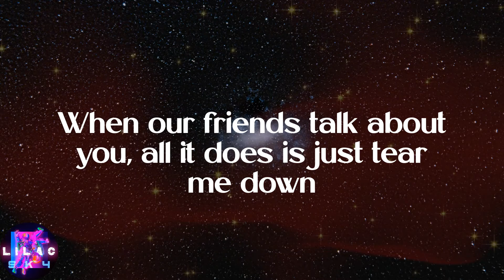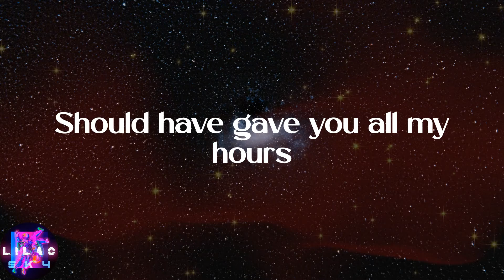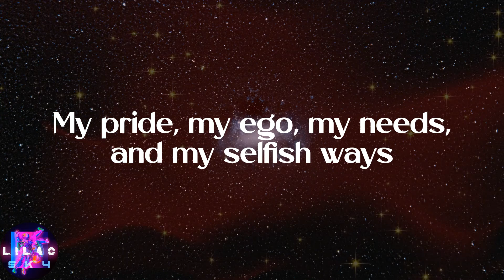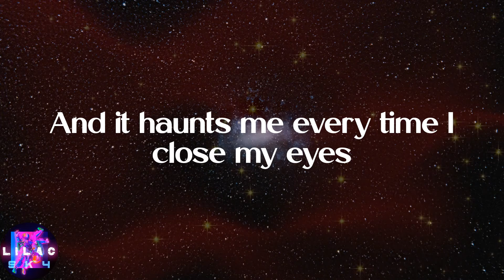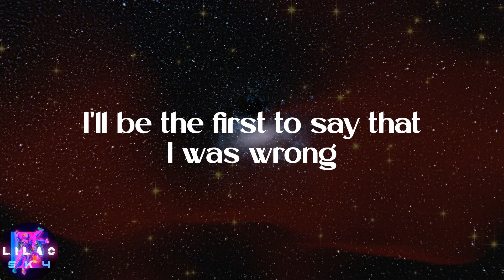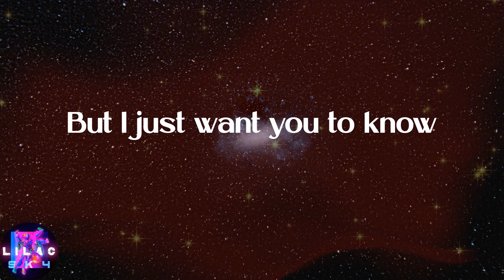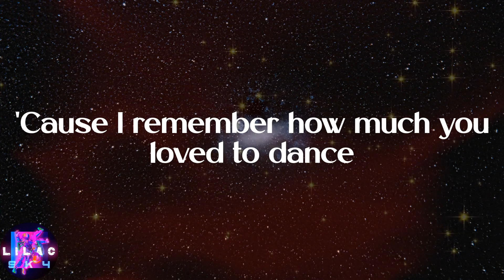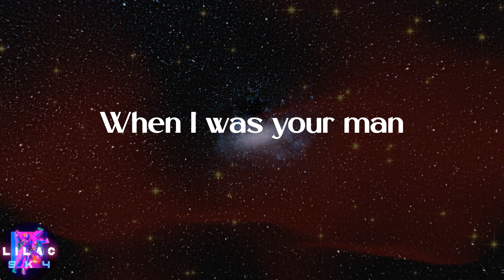Bruno Mars - When I Was Your Man (Lyrics)